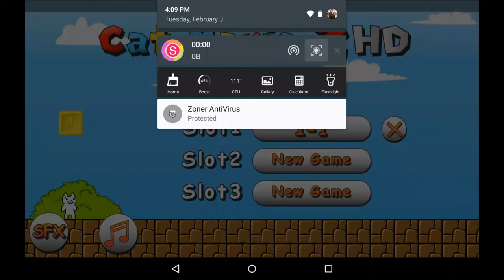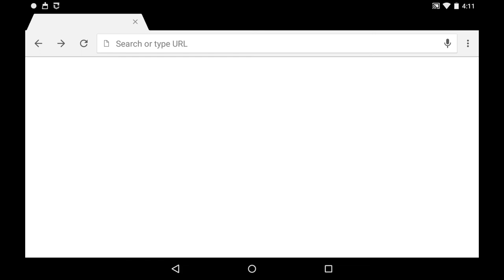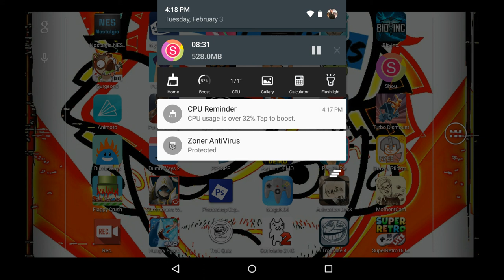Cat Mario 2 HD With Andres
This version of Cat Mario is different but nonetheless, it's still a nightmare. i had a hard time trying to control myself and my rage cuz it's so fucking frustrating. like, subscribe, comment. enjoy!